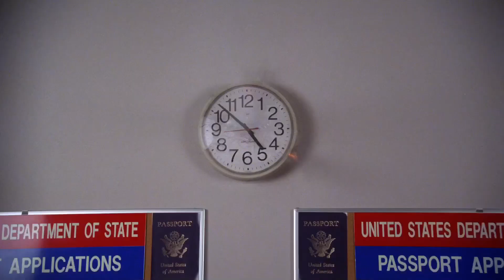Embrujadas [3x20] Voy a Explotar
Embrujadas 3x20
Charmed 3x20